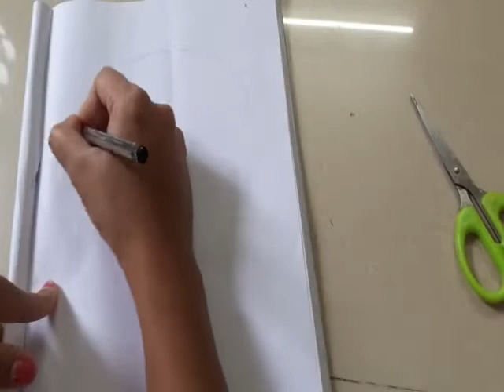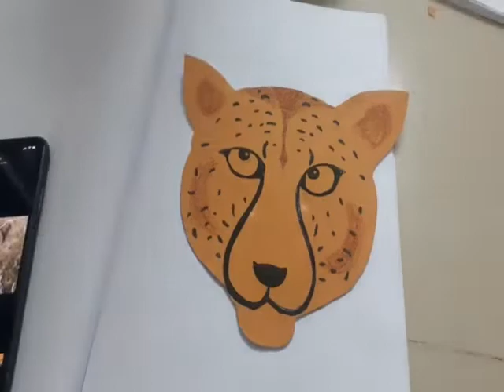cheetah face mask diy school activity part I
cheetah face mask school activity